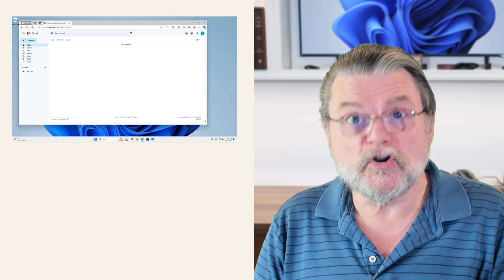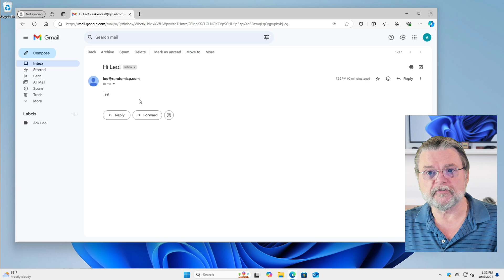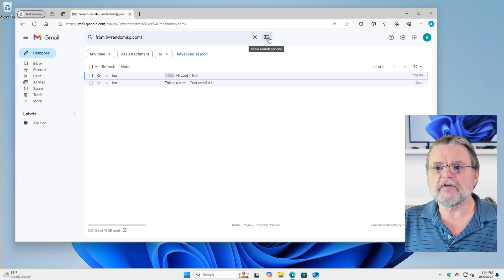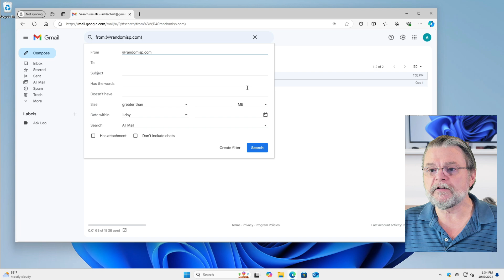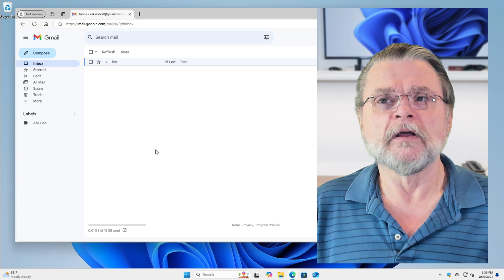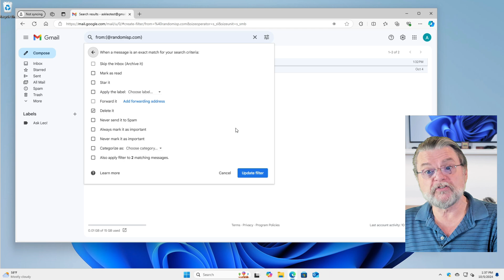How Do I Block All Email From a Specific Domain in Gmail?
⌛ It's not obvious, but there's an easy way to block all email sent to you from a single domain. Just make sure it's really what you want.

⌛ Blocking email from a specific domain
To block an entire domain in Gmail, you can use a filter trick: search for “from:(@domain)”, open the advanced search, and create a filter to delete emails from that domain. If needed, you can edit or delete the filter in settings later.

Chapters
0:00 Blocking email from a specific domain
0:40 What is a domain?
1:55 A Gmail filter trick
5:15 removing the filter